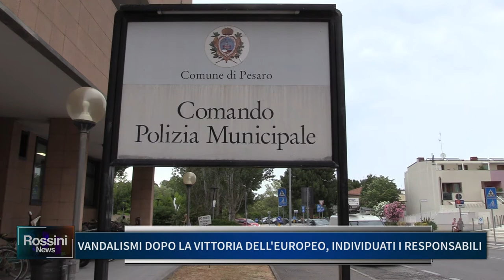VANDALISMI DOPO LA VITTORIA DELL' EUROPEO, INDIVIDUATI I RESPONSABILI